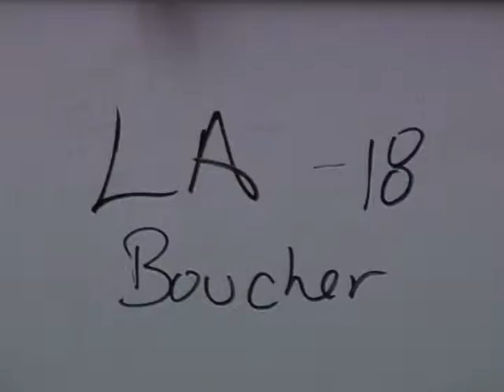018 Boucher LA